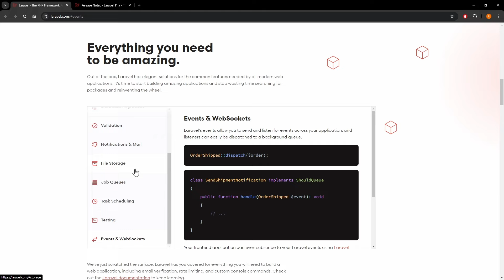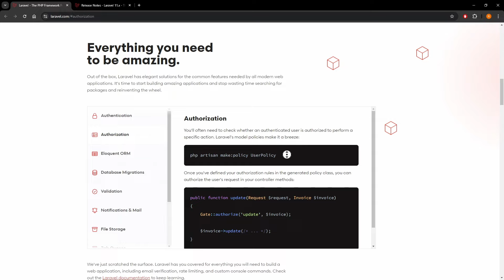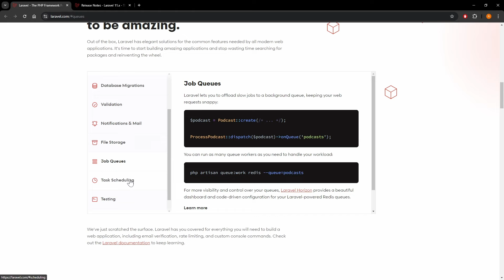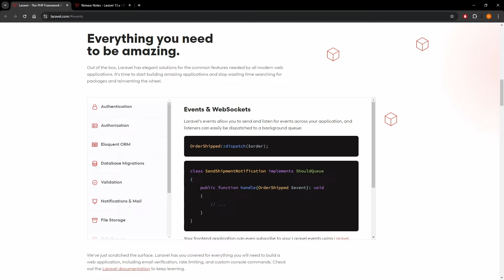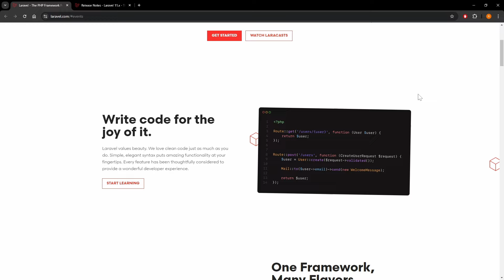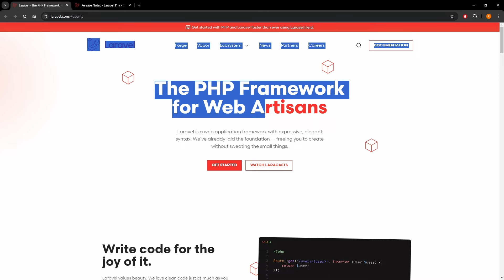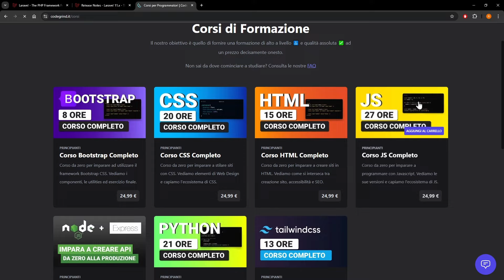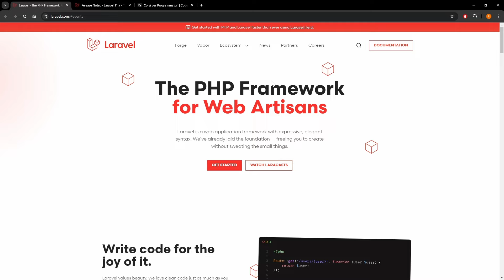Introduzione Laravel - Corso Laravel Italiano Lezione 1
Episodio 1 del corso Laravel completo in italiano gratis. In questo video introduciamo Laravel, uno dei framework PHP più potenti e flessibili per lo sviluppo web. Vedremo cos'è Laravel, perché usarlo e quali vantaggi può offrire per creare applicazioni moderne e scalabili.

📚 ► Consigli per libri e postazione da lavoro: